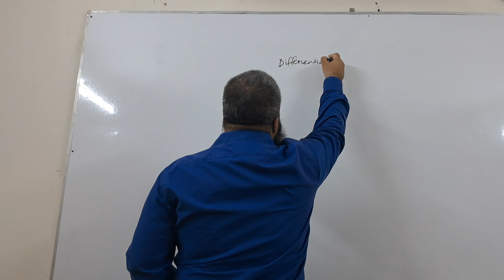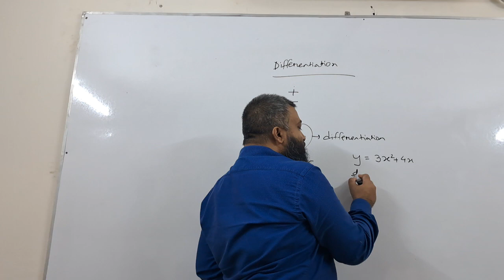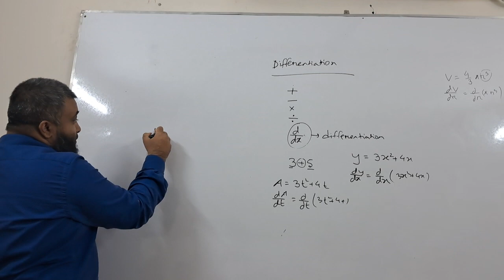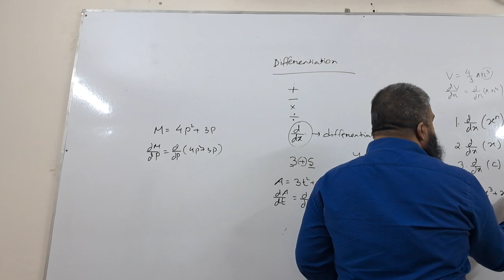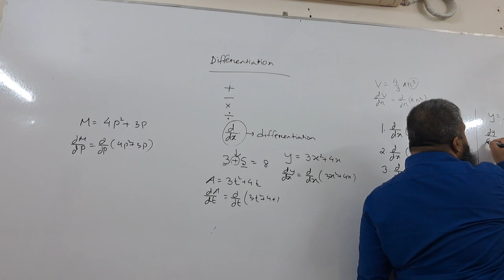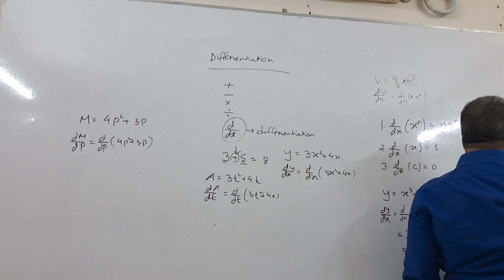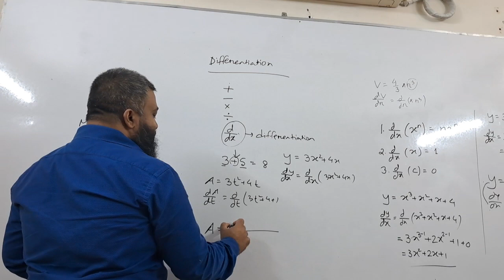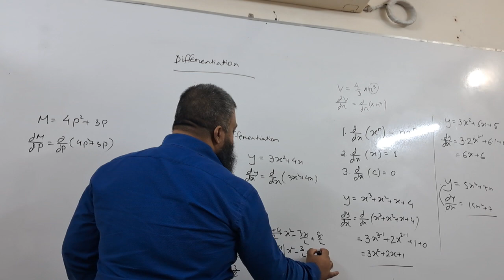P1 DIFFERENTIATION LEC-1.1 BASIC